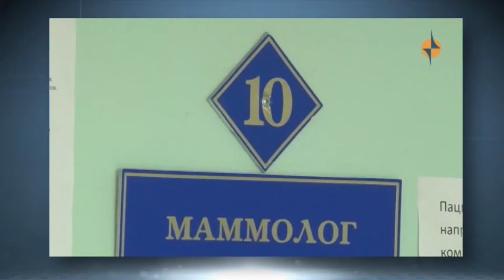ЗДРАВООХРАНЕНИЕ - Заболеваемости раком в Туве выросла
За последние пять лет уровень заболеваемости раком населения республики выросла на 29 процентов, однако рост выявления данной болезни на ранних стадиях тоже увеличивается Часто диагноз - рак воспринимается как смертный приговор, но в реальности далеко не все злокачественные опухоли приводят к гибели. Чтобы помочь больным с таким диагнозом в республике полным ходом идет работа «Школы Пациента». В Рамках данной школы медики совместно с психологами работают с пациентами.